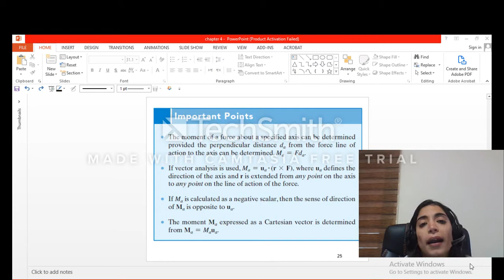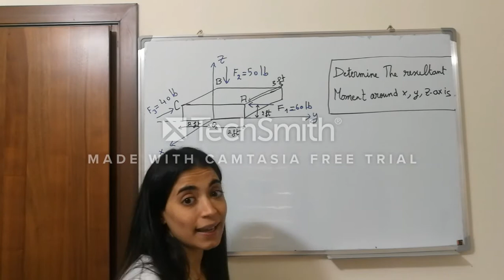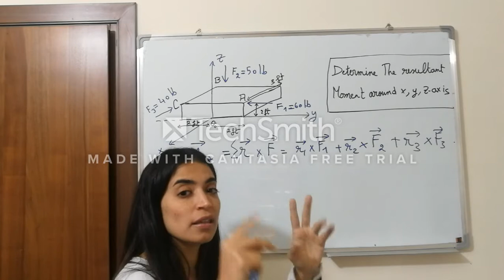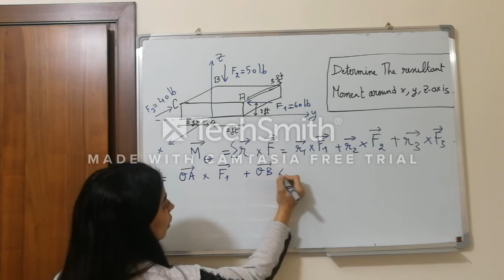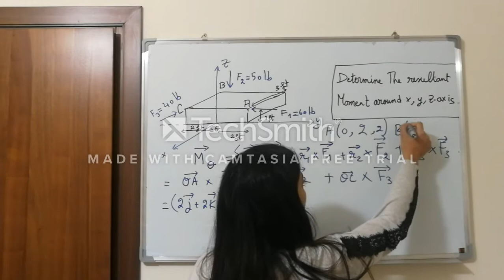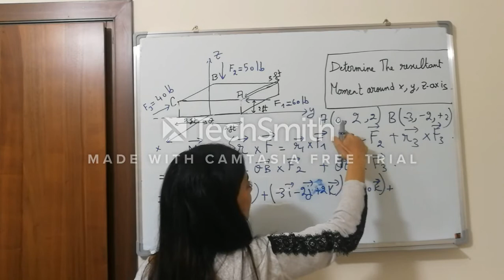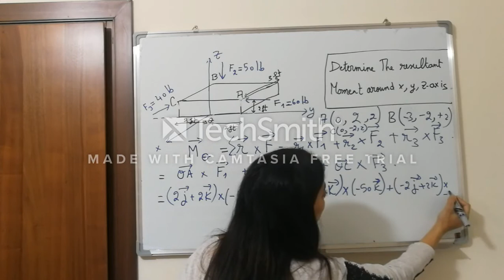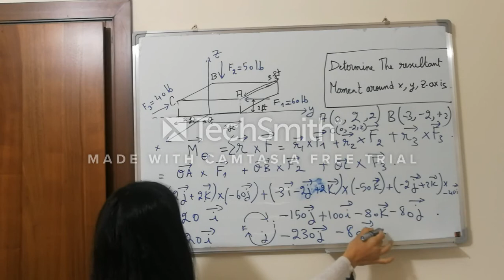Statics Ch04 Moment of rotation Part 12 Solved problem Part I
This video solves a problem on moment of rotation around an axis.